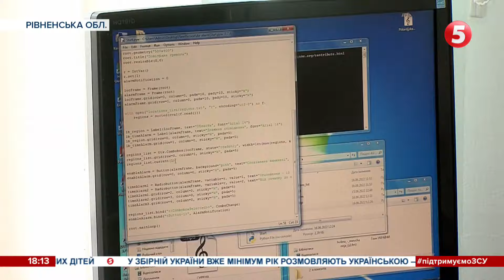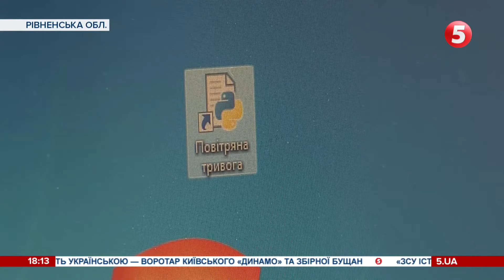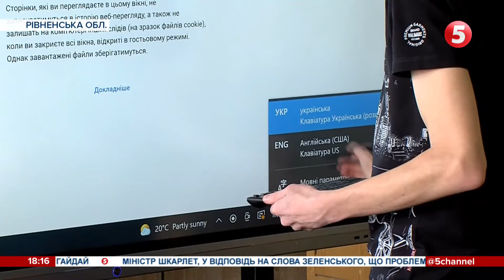Самостійно вмикає сирену на будівлі: школяр удосконалив програму сповіщення про повітряну тривогу